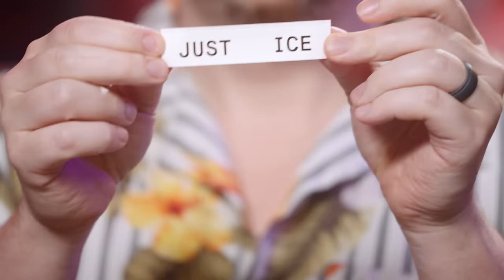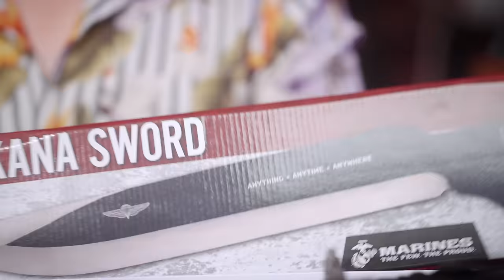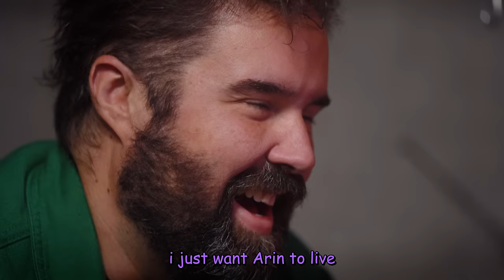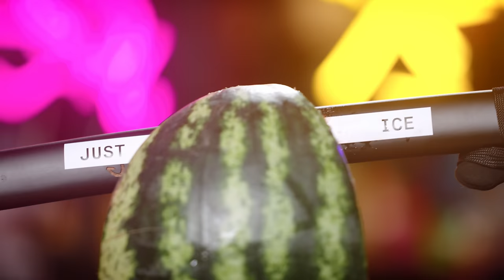⚔️ We study the blade (but the blades are under $100) ⚔️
[CC ► EN/ESP] Yes, the dinosaurs DID have the Buster Sword and Masamune.
Thanks to Mike from League of Swords for keeping the guys safe